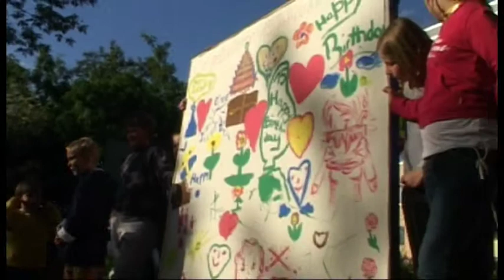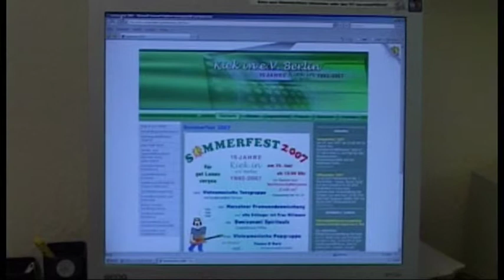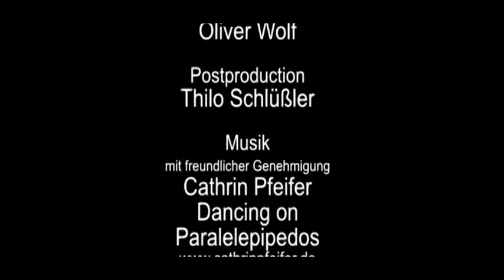kiekin3.mpg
Der Film zum 15jährigen Bestehen von Kiek In, dem Stadtteilzentrum in Berlin-Marzahn, der 3. Teil